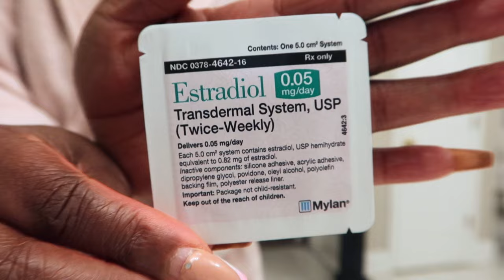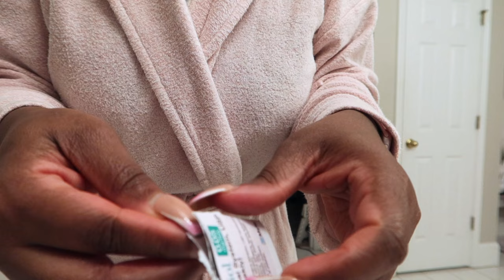VLOG| NEW TABLE WHO DIS|TARGET RUN|LET'S CATCH UP|STARTING HORMONE REPLACEMENT THERAPY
DINING TABLE

MADRID CHAIRS: